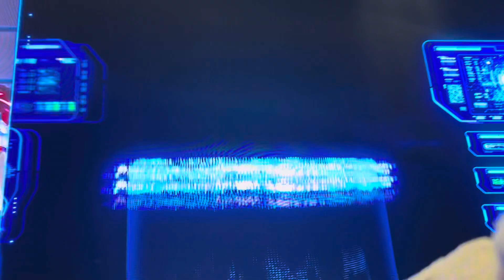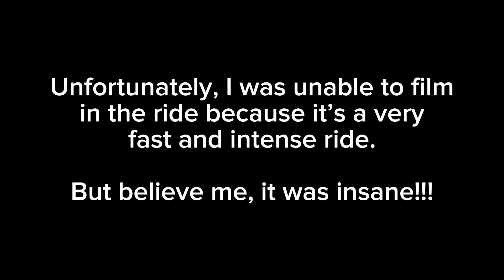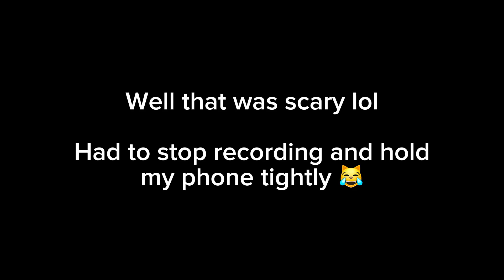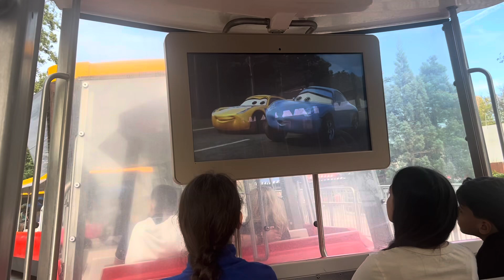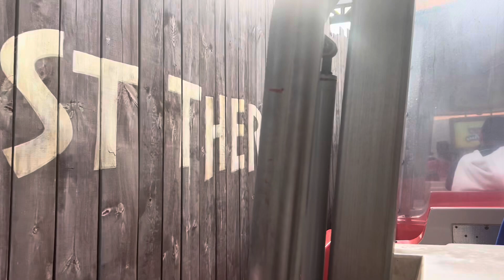Bolt’s Disney Adventures - Episode 4: Bolt Doesn’t Speak French at Walt Disney Studios!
Episode 4 of Bolt’s Disney Adventures!